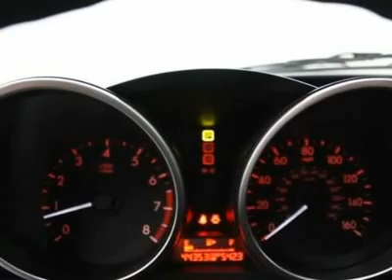2010 MAZDA MAZDA3 St George, UT 0759910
2010 MAZDA MAZDA3 St George, UT
Stock #0759910

Stephen Wade Honda Mazda Used
150 W Hilton Dr

All the right ingredients! Great MPG! Stephen Wade Honda is very proud to offer this fantastic 2010 Mazda Mazda3. One of the best things about this car is something you can't see, but you'll be thankful for it every time your pull up to the pump. Fuel efficiency is where it's at now, and this Mazda's got it. It is nicely equipped. Awarded Consumer Guide's rating of a Compact Car Best Buy in 2010.